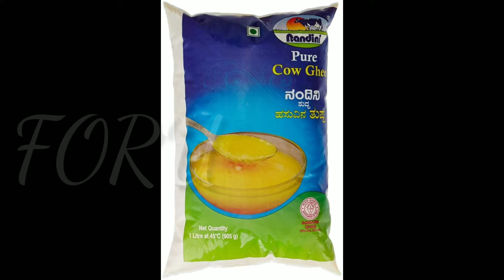6 Best Cow Ghee Pure Desi Ghee Brands In India